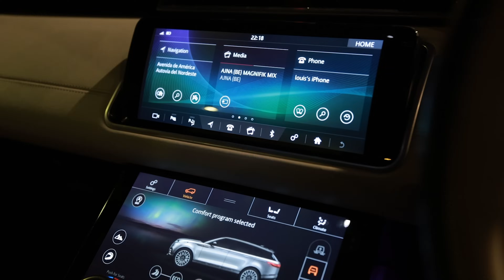Full Day Of Eating - Getting Shredded in 2024 (2600 Calories)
What I eat on a typical day living in Madrid. For most days I'll aim to hit around 2,600 / 2800 calories with slightly higher calorie re-feed days at the weekend.

23/25 Spaces Taken
Please message me ASAP on Instagram if your interested!